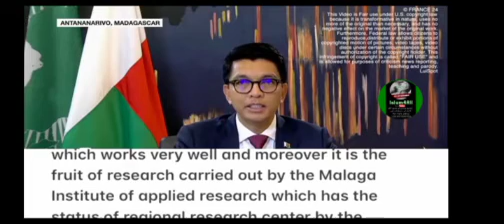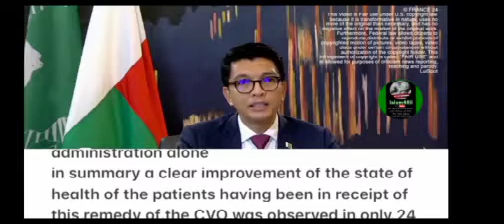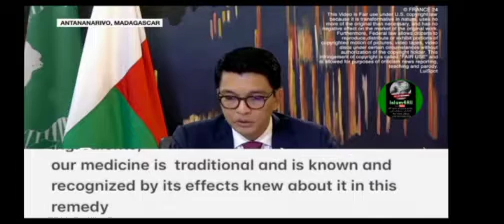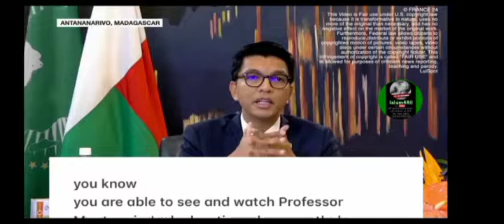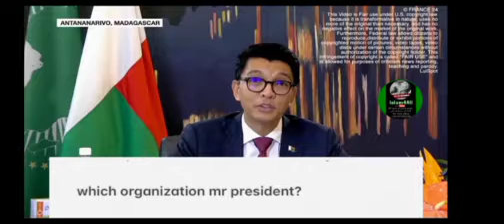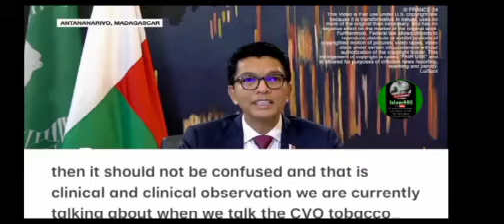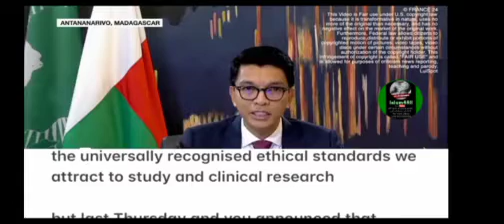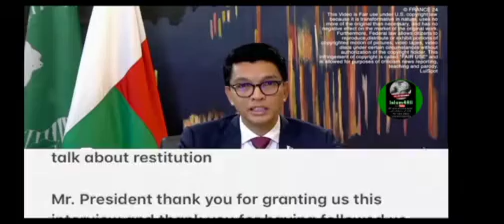No one can stop us, Madagascar President warns WHO کوئی بھی ہمیں روک نہیں سکتا ، مڈغاسکر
کوئی بھی ہمیں روک نہیں سکتا ، مڈغاسکر صدر نے ڈبلیو ایچ او کو خبردار کیا
Speaking to france 24 journalists, Madagascar president Andry Rajoelina says covid organics is being rejected by the WHO because it's from Africa. if the west had made it, it would have been approved by this time. he further adds Madagascar is a sovereign country and no one will stop them.